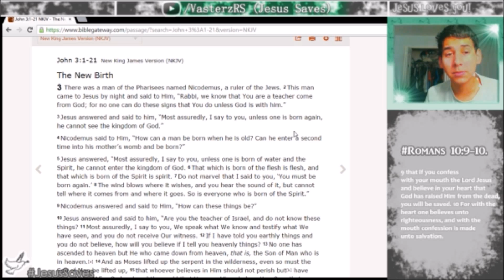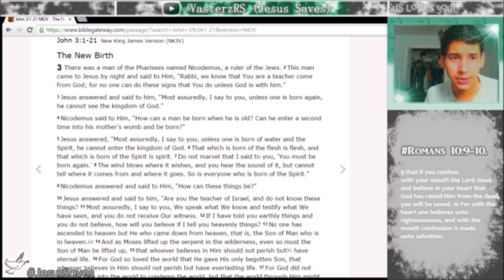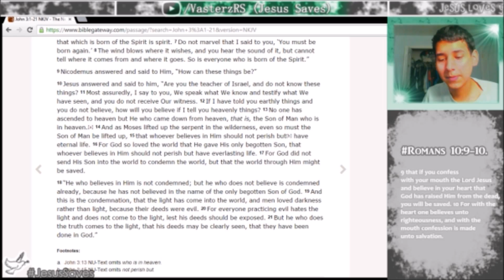Arcane Legends - "The *NEW* vanity armors from the Planar Arena update!" (W/Commentary) *HD*